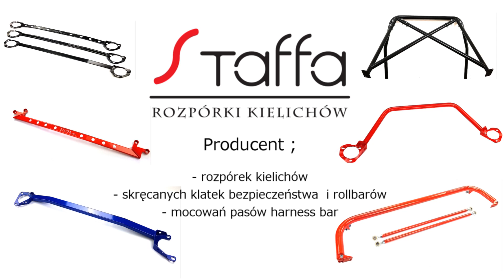Grand Prix Sopot Gdynia 2019 - Action by MaxxSport